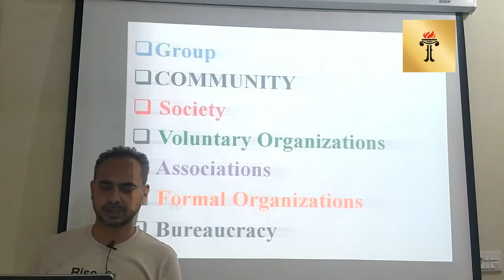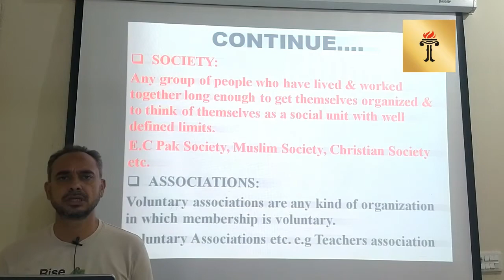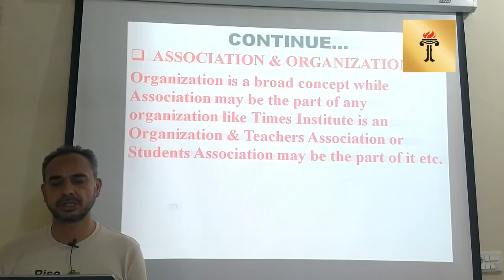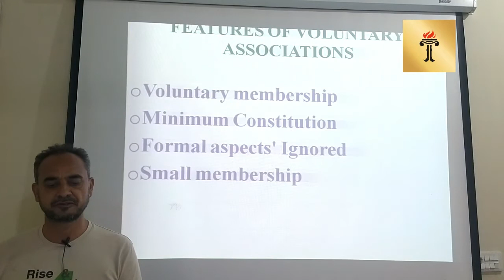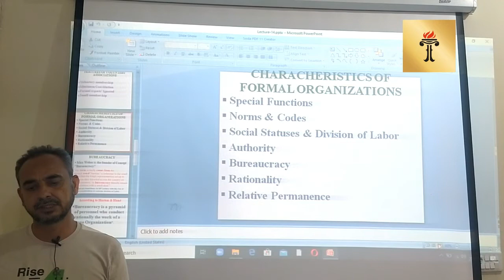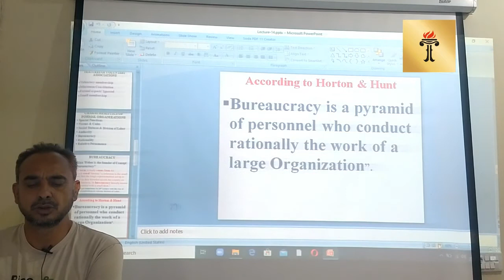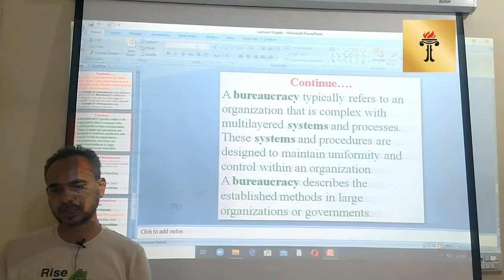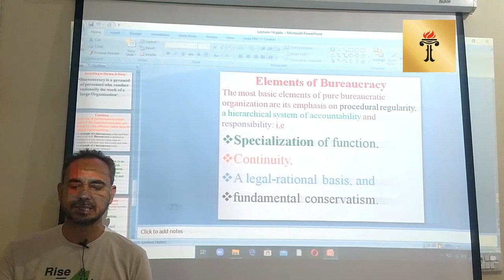BBA (Hons.) 199 (Introduction to Sociology Lecture 12)